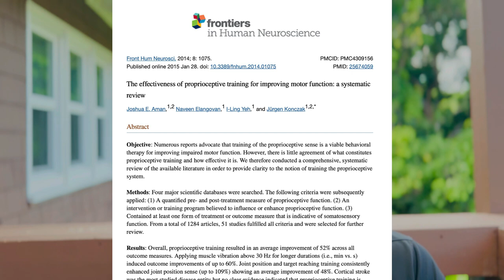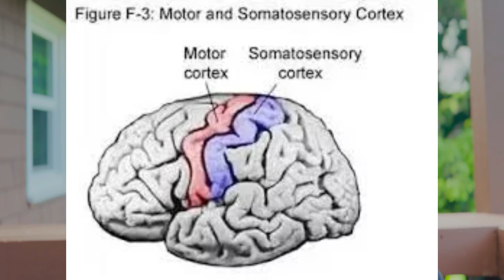The secret to improving balance: Proprioceptive training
The secret to improving balance: Proprioceptive training .  What the latest research has to say!